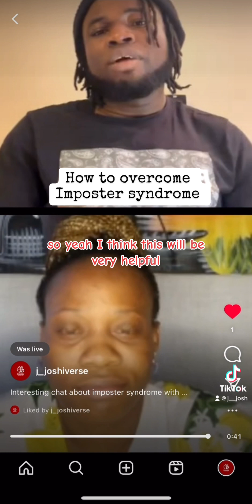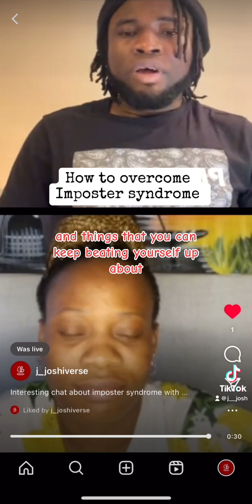How to overcome imposter symdrome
catch the full gist on Instagram @j_joshiverse